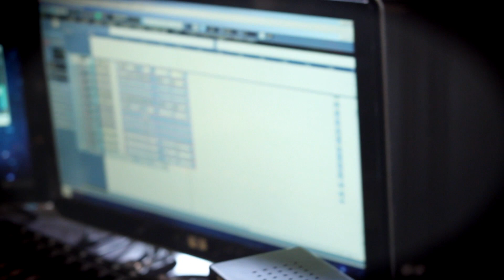Luis heredia y manuel rubio grabando en el estudio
La grabacion de  un tema de bajo y bateria para una serie de canciones  que estan por salir bajo el nombre de  -EL DISCO DEL BAJISTA -
Luis heredia en el bajo  y Manuel rubio en la bateria .
www.